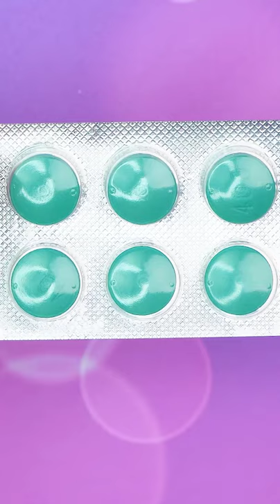How to make Miniature Apple Clock | MINIATURE IDEAS FOR DOLLHOUSE